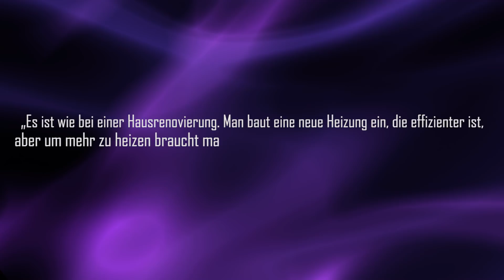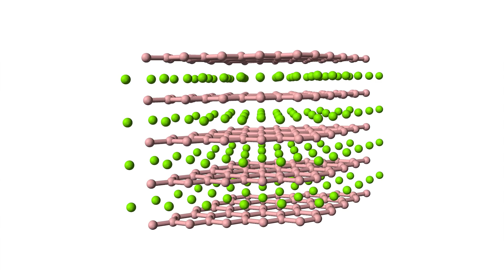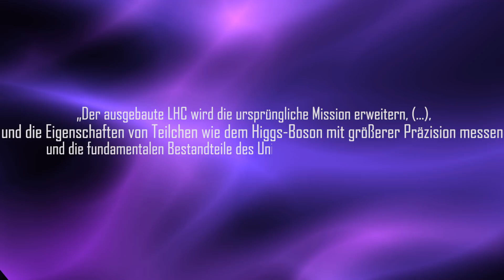Der Large Hadron Collider am CERN wird zum Super-Beschleuniger! - Clixoom Science & Fiction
Der Large Hadron Collider,  ist der größte Teilchen-Beschleuniger der Welt und befindet sich im CERN im Schweizer Genf, der größten Forschungsanlage der Welt. Jetzt soll die Aufrüstung des LHC starten. Was der Protonenbeschleuniger nach dem Ausbau leisten kann, und was sich Forscher und Forscherinnen sich dadurch für die Experimente im Cern Teilchenbeschleuniger für die Teilchenphysik erhoffen erfahrt ihr hier!

Quelle:

Clixoom Science & Fiction: Das sind spannende News aus der Wissenschaft über revolutionäre Forschungsergebnisse, spannende Studien und spektakuläre Eindeckungen.